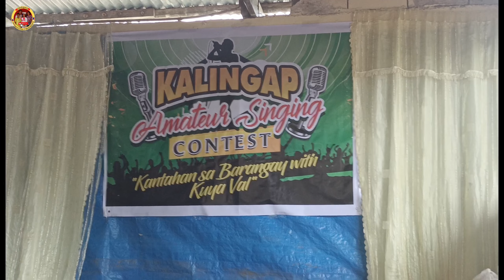Prepare para sa Amateur singing Contest ni Kuya Val Santos Matubang Hatid Ng mga Gadgets